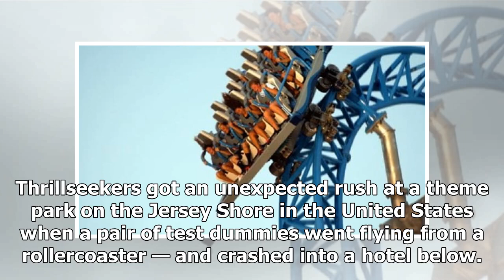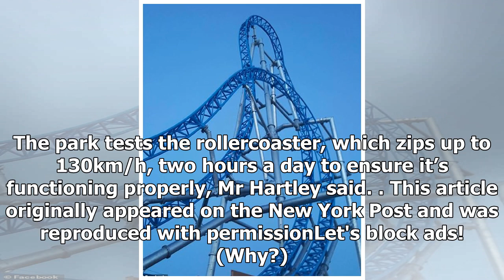Shock as test dummies fly off rollercoaster, crash into hotel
Thrillseekers got an unexpected rush at a theme park on the Jersey Shore in the United States when a pair of test dummies went flying from a rollercoaster — and crashed into a hotel below. Operators strapped the water-filled figurines into the towering GaleForce ride at Playland’s Castaway Cove in O...